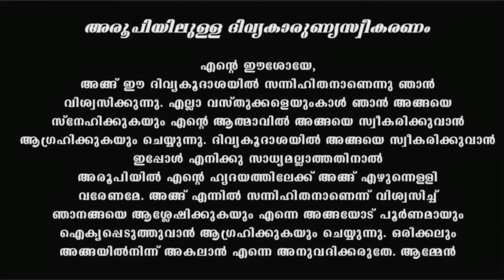Holy Mass I Sunday I Malayalam I Syro Malabar I April 28 I Qurbana I 10 AM